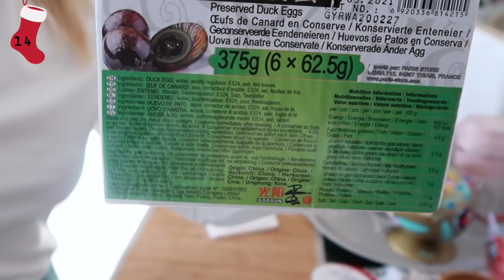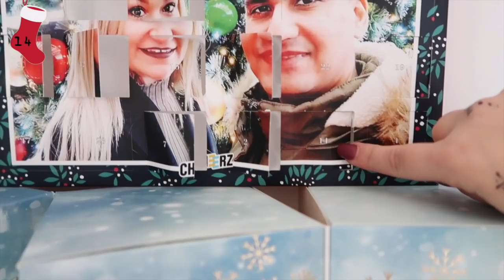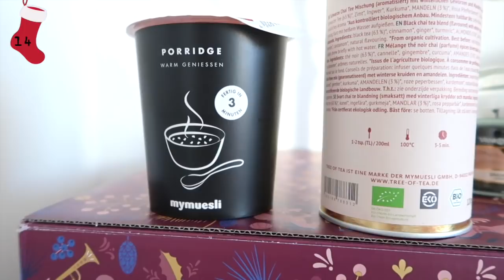MANGE UN OEUF DE 100 ANS TU AURAS UN CADEAU 🎅 VLOGMAS 14 !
C'est parti pour les vlogmas ! Jour 14 !

 V I N T E D : alexia83